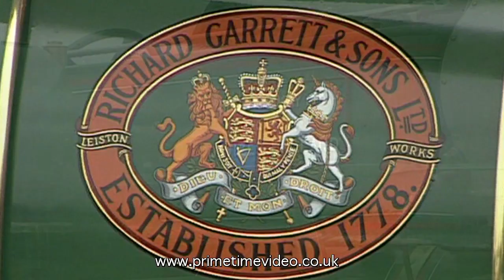Carry on Carrington Rally - Opened by Barbara Windsor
'Carry On' star Barbara Windsor, who opened the 1999 event, reveals some of her 'steamy' experiences, and gets to grips with 'British Hero', the only surviving Garrett Showman's engine. Other engines new to the rally scene are also featured and include a Brown and May steam tractor and a Foster Showman's engine named 'Obesession', which was totally rebuilt from an incomplete assortment of engine parts. Also features archive film of early steam rallies in Skegness, Revesby and Carrington Park.